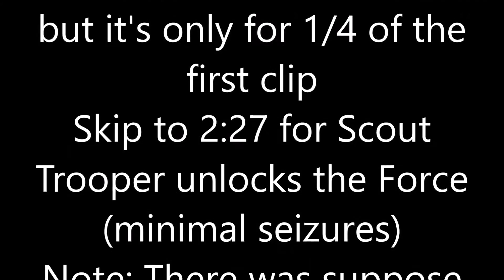STAR WARS BATTLEFRONT | Jedi Scout Trooper | Accidental Multi Hero Glitch